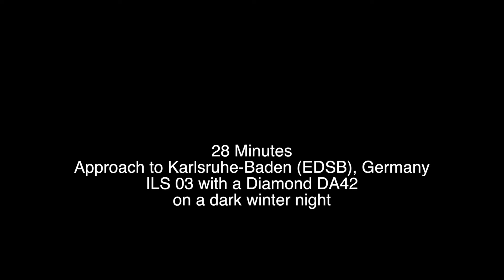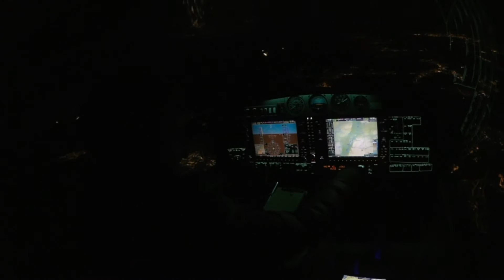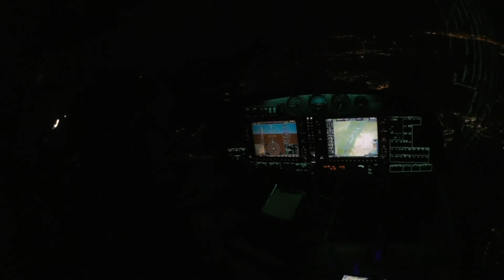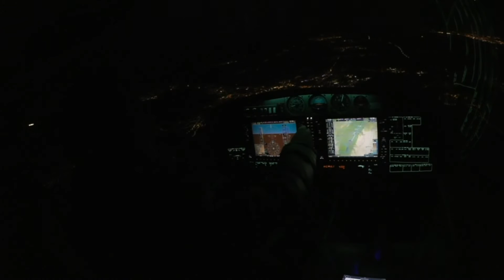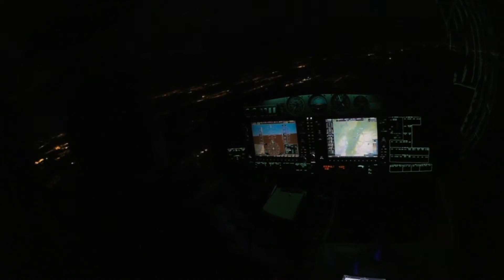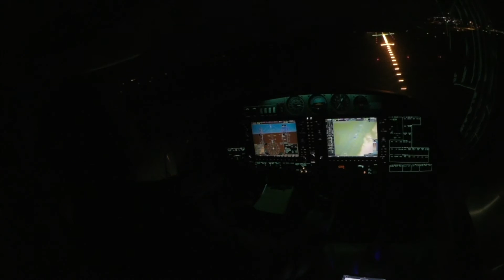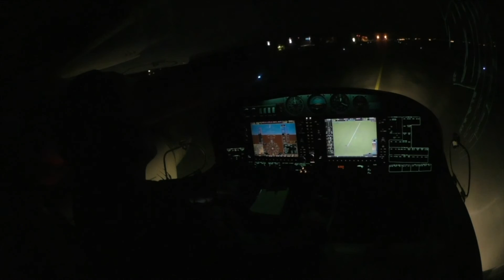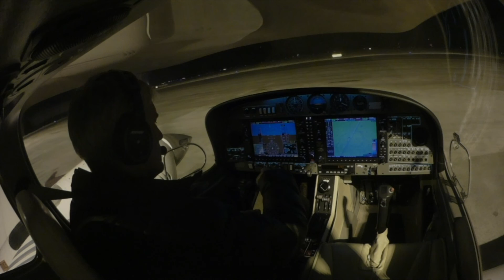Pilot's Eye: 28 Minutes Approach at Night to Karlsruhe Baden, EDSB, Germany ILS 03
with a Diamond DA 42